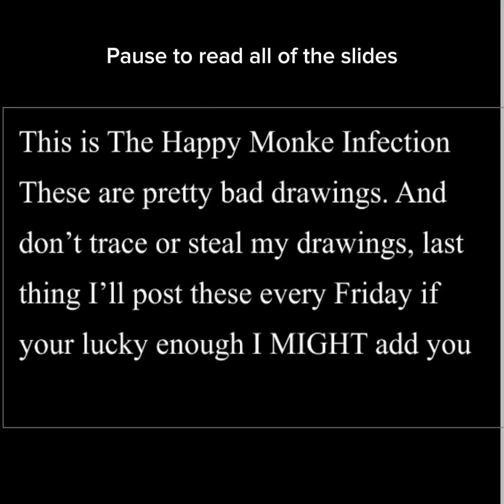Happy monke infection PART 1 (read the description before you watch the vid)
I’m going to make a horror AU of gorilla tag! I sadly have to make them videos and not shorts

I will post these every Friday

I’ve seen MLP AU and a couple of gorilla tag, if your lucky enough I MIGHT add you to it

And don’t trace or use my drawings I worked hard on these I’m barely getting sleep 😅

I did this because of ​⁠​⁠@cantletyouknowwhoiam  she inspired me to finally make one!

Anyways enjoy